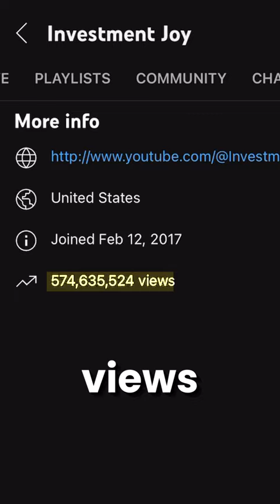Wanna make $7K/ Month with a Laundromat?